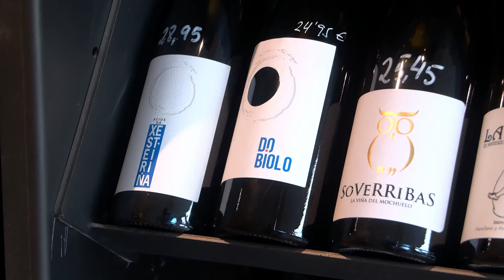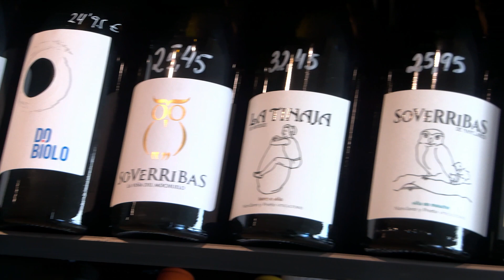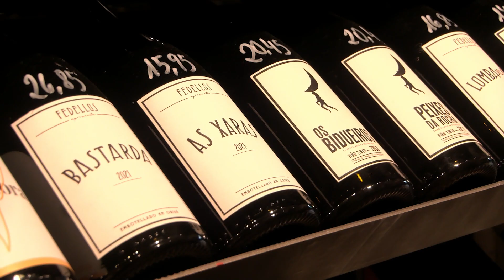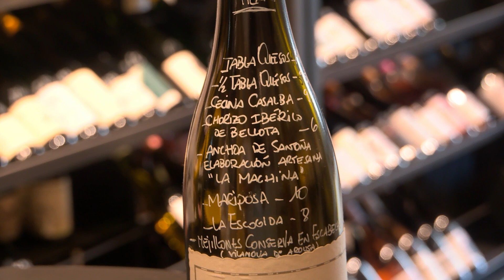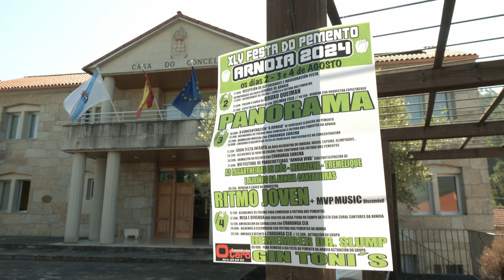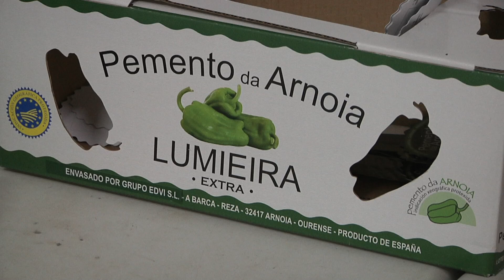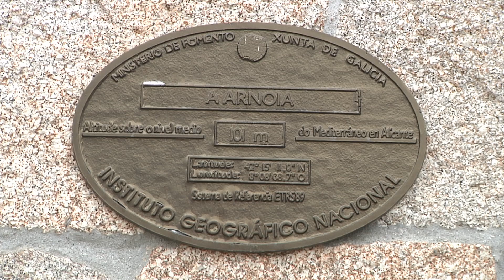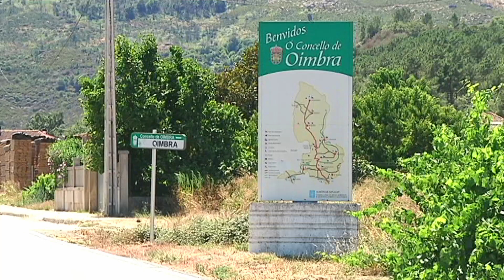Cousas de comer 30 07 24